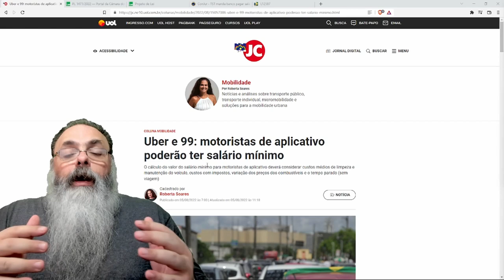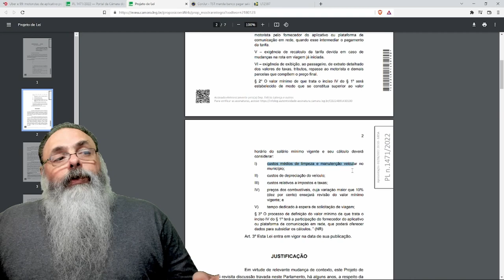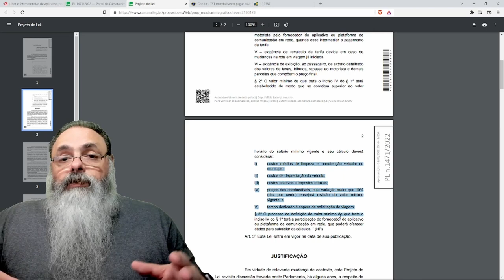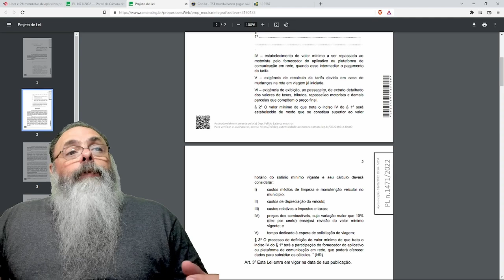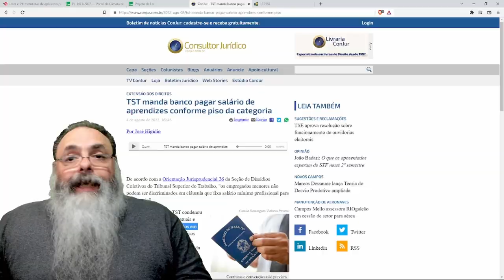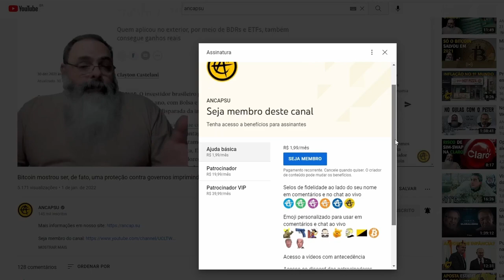PROJETO quer definir SALÁRIO MÍNIMO para MOTORISTA de APLICATIVO como COMPOSIÇÃO DE CUSTOS